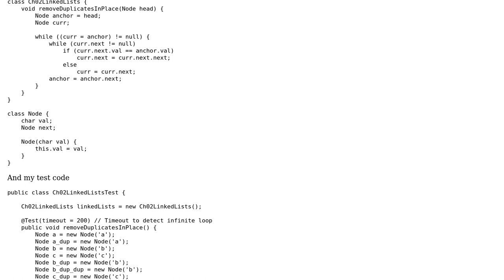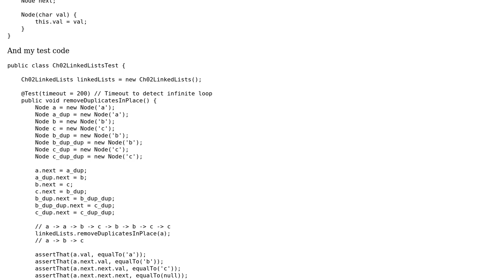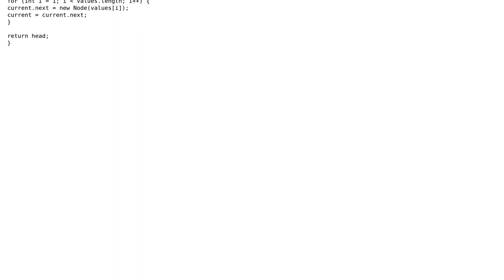Code Review: Remove Duplicates From Linked List In Place - Java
With thanks & praise to God, and with thanks to the many people who have made this project possible! | Content (except music & images) licensed under CC BY-SA | Music | Images & others | With thanks to user Koray Tugay user Eric Stein and the Stack Exchange Network Trademarks are property of their respective owners. You are responsible for your own actions.